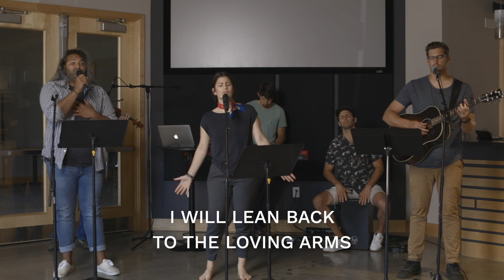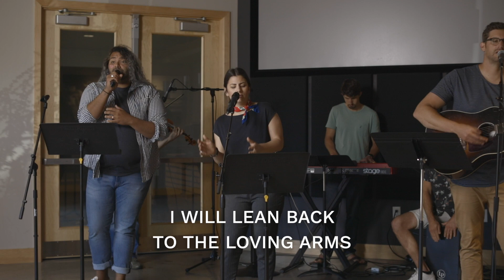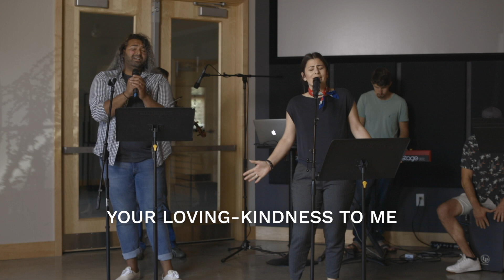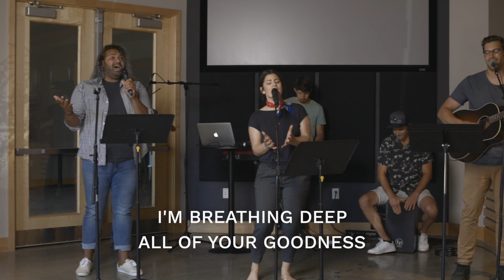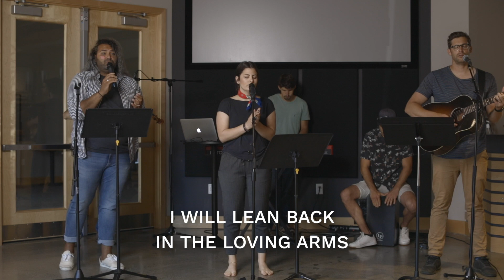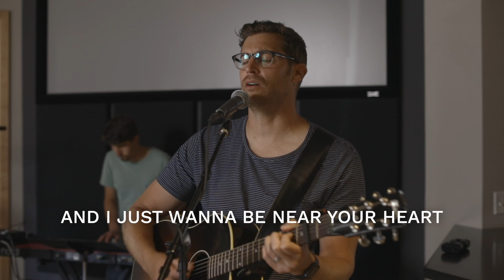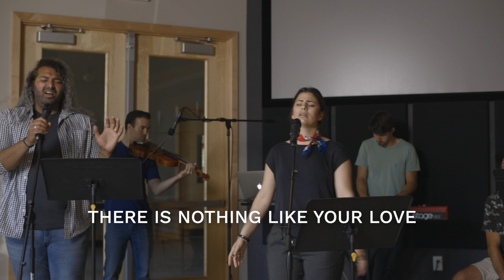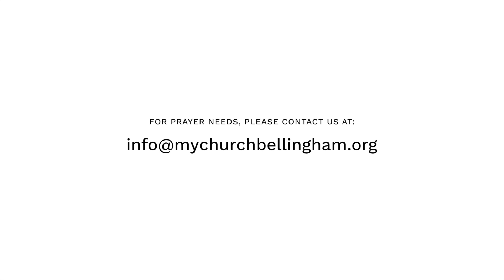COLLECTIVE // with Steve Zakuani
Today we have former Seattle Sounder Steve Zakuani joining us for church online today! Steve is one of our favorite teachers of the word, and he has a relevant message for the church today.